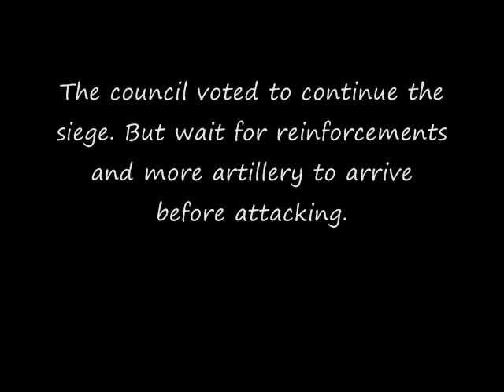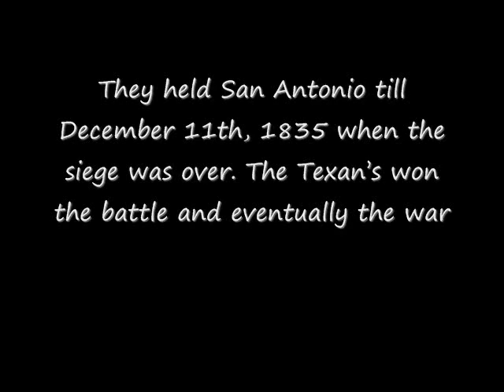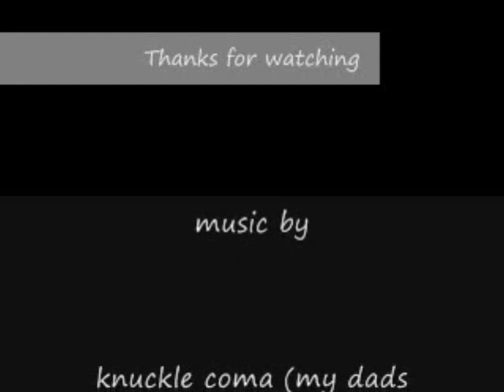LEGO HISTORY-Siege of Bexar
Its the biggest video i've ever made. Took me only a month.
Its 1835 when Texas rebelled from Mexico. The texan army decided to take over San Antonio de Bexar.